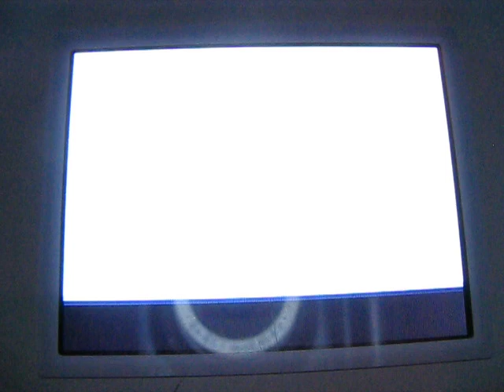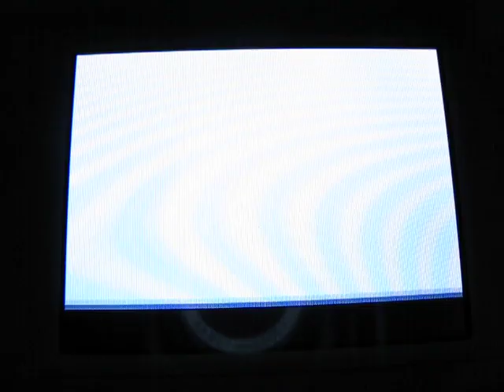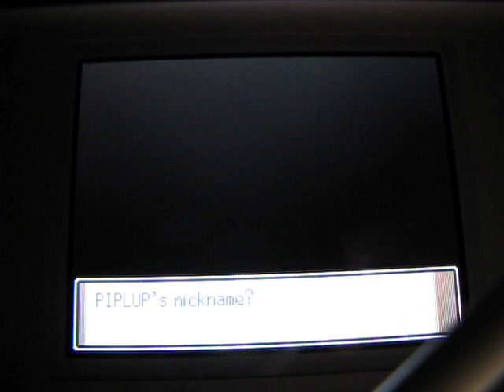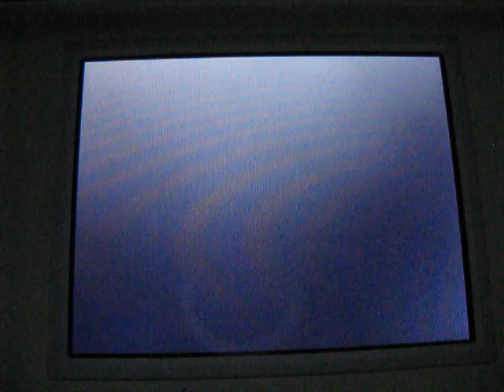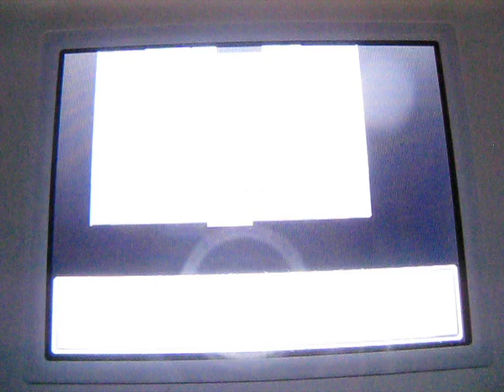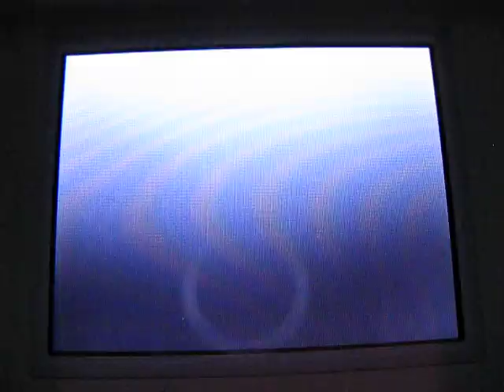pokemon platinum walkthrough part 2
part 1 and part 2 are really boring but they will get better!